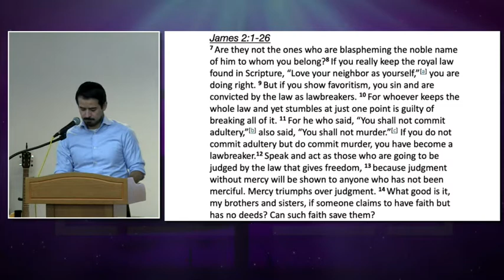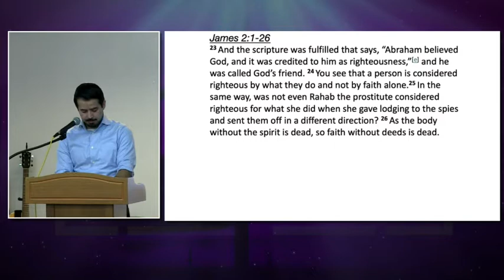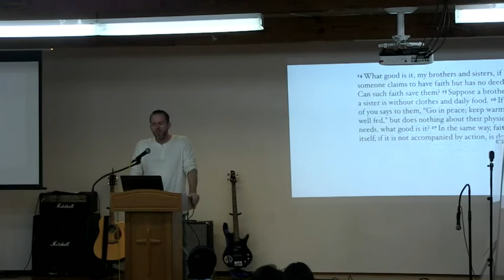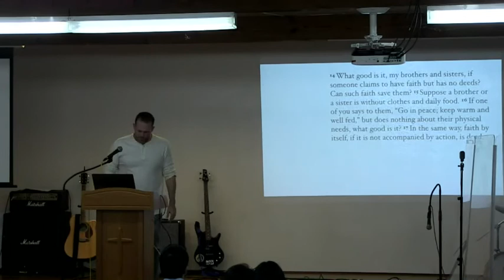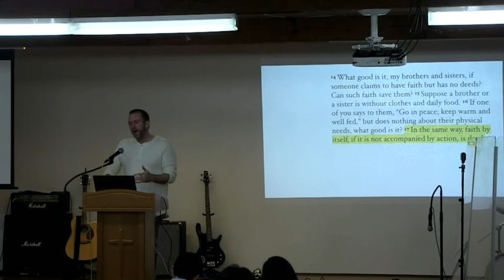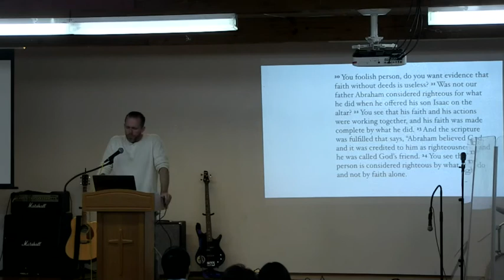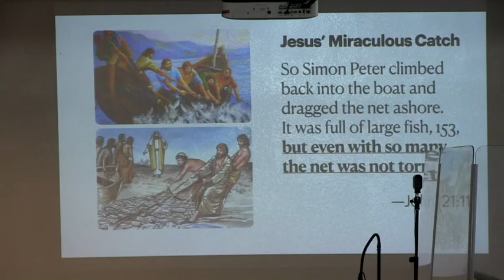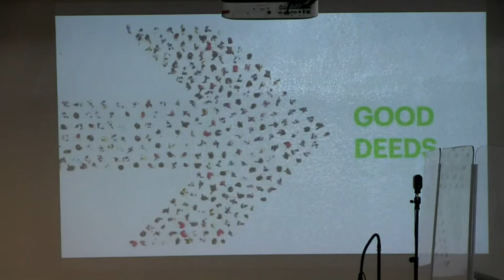"Mercy" James 2:1-26"